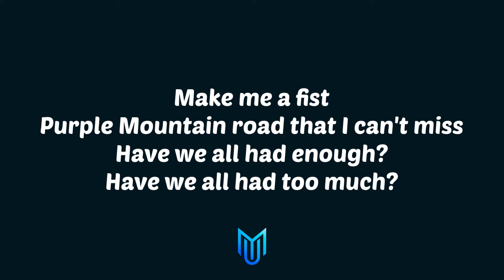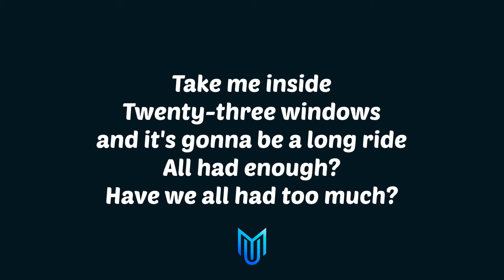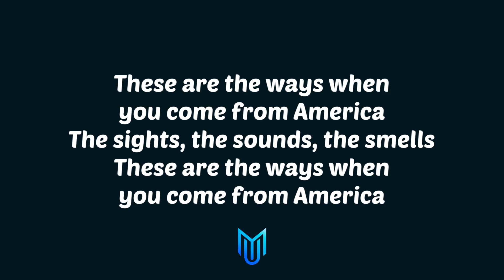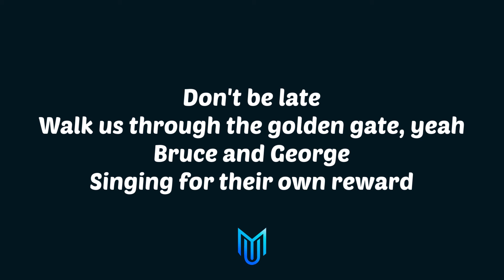Red Hot Chili Peppers - These Are The Ways (Lyrics)